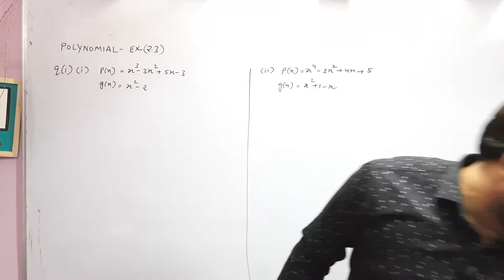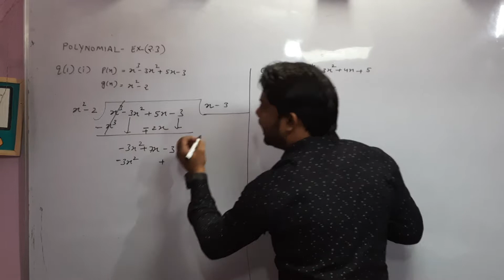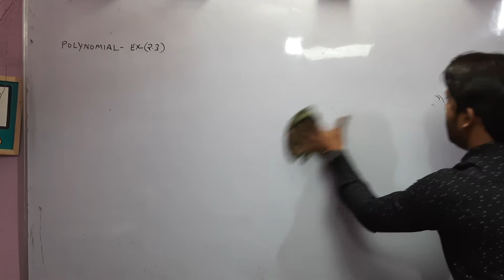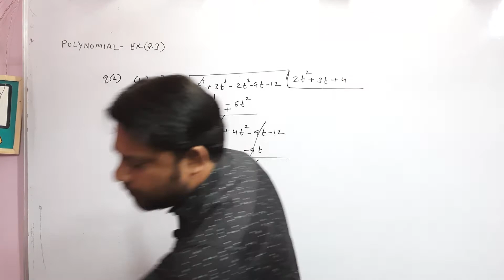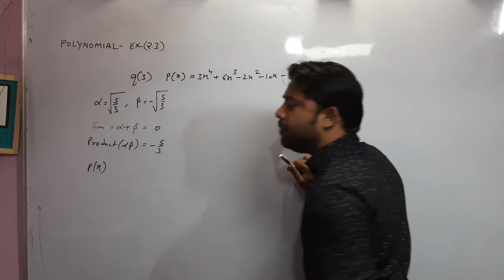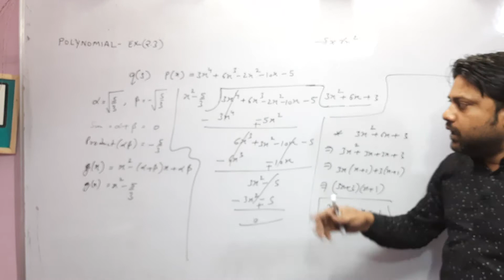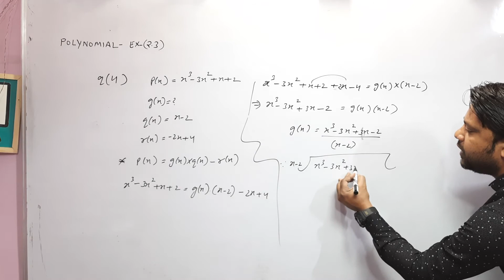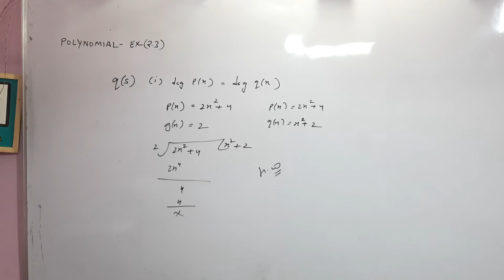POLYNOMIAL CLASS 10TH NCERT EXERCISE 2.3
Fully solved EXERCISE 2.3